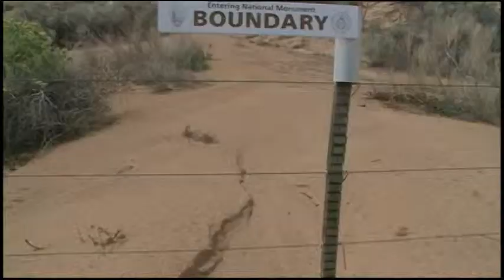petroglyph mud 5pm pkg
ABQ, New Mexico. More after math of the floods.